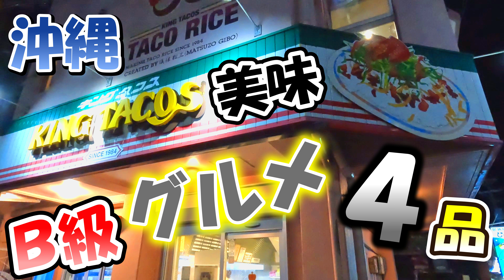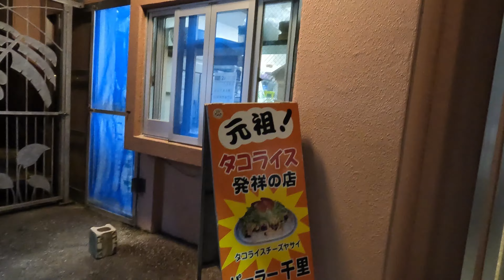沖縄へ行ったら食べるべきＢ級グルメ ご当地グルメ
そんなしょっちゅう旅行も行けないけど
やや強引に行った沖縄。

スケジュールとお財布が・・・。
とは思うものの美味しい物もいっぱい食べれたし後悔はしてません！

また沖縄へ行ったら訪れたいお店です！

２０２２年 ２０２３年 コロナ後 アフターコロナ
ひとり旅 一人旅 孤独旅 海外旅行 旅行 女子旅 応援 アジア タイ バンコク パタヤ プーケット ベトナム ハノイ ダナン ホーチミン フィリピン マニラ セブ